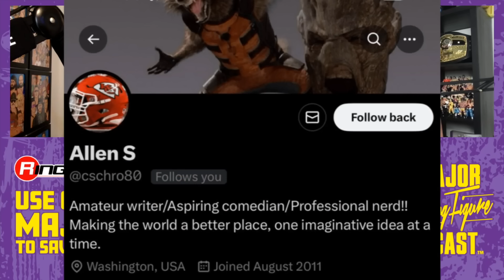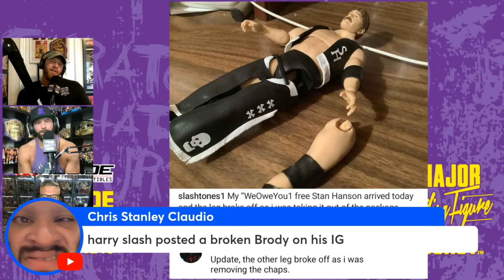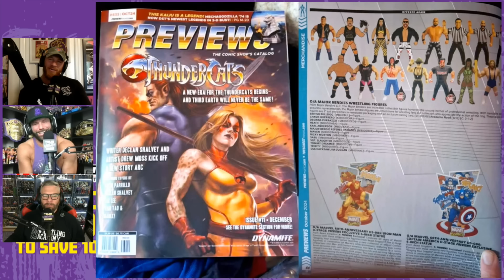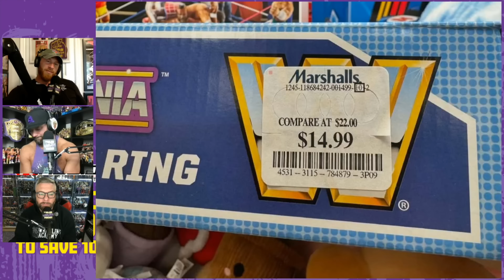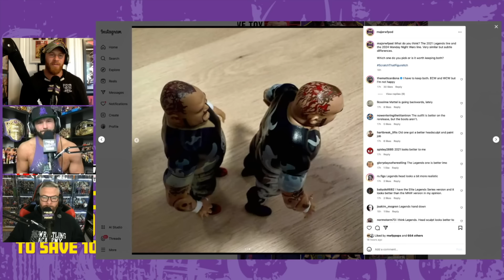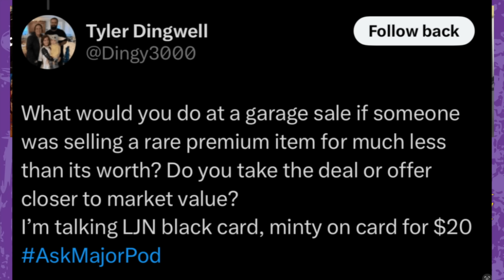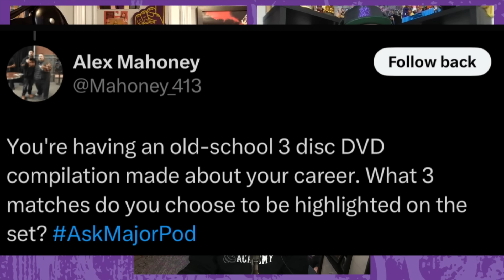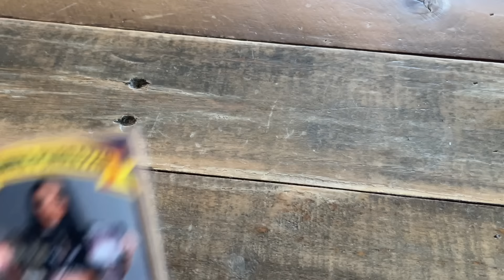Swimming In Retros | MAJOR WRESTLING FIGURE POD | FULL EPISODE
The guys are swimming in retros, but they get going with the major review and giveaways and then discuss last week's follow up! We then do the news (42:39) followed by the Ringside TopTen (1:08:36). We then do Weekly Purchases (1:09:27) and Major Mark Purchases of the Week (1:24:49). We finish off the show with our Q&A (1:35:38) and Good Housekeeping (1:53:40)!

MajorMarks.com